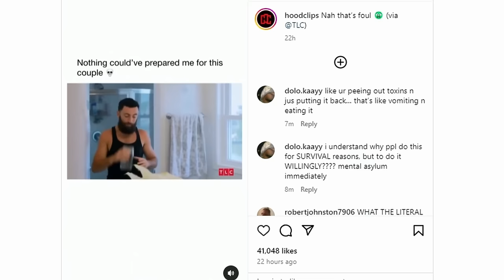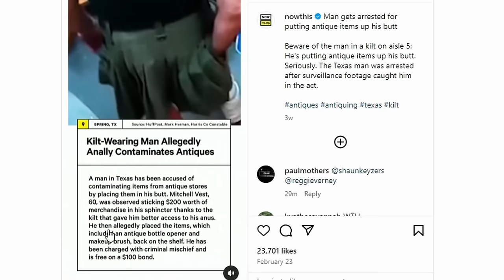Drinking Urine is Bad | Hey Maaan w/ Josh Wolf #74